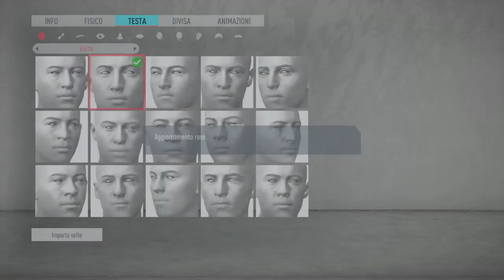Lauri Al-Myllymäki - Venezia Fc - Fifa 20 - Create Face